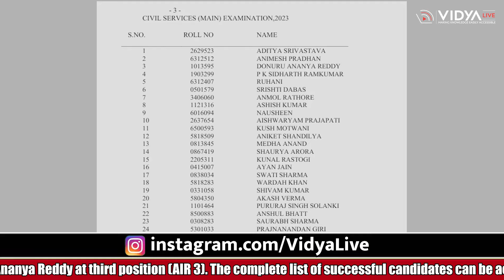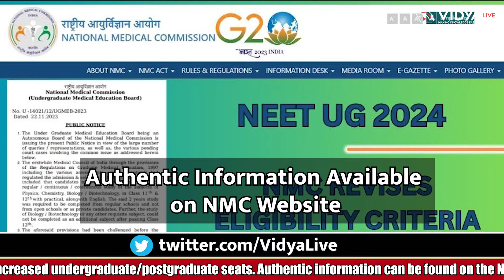No New Medical Colleges or Seat Increase for 2024-25: NMC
Stay updated with latest education and job updates with Vidya Live’s News Bulletin.

This video covers three important developments:

NEET PG 2024 Application Process Commences

UPSC Civil Services Examination 2023 Final Results Declared